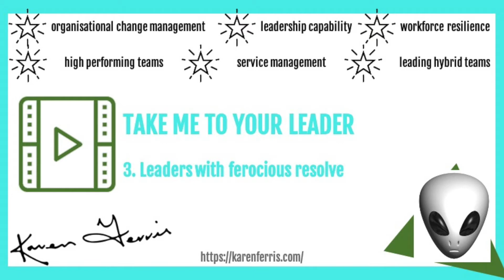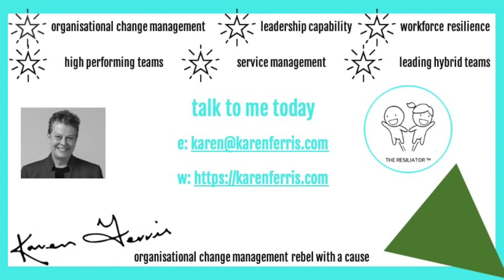Tke Me To Your Leader - 3. Leaders Have Ferocious Resolve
Where will you take the alien that lands and demands "Take Me To Your Leader."

The alien is looking for 5 things.

3. Leaders with ferocious resolve

For more than a quarter of a century, Jim Collins has studied what makes great organizations.

In his 2001 book Good to Great he introduced the concept of Level 5 leadership.

Collins and his researchers studied organizations that had undergone good-to-great transitions.

They found that these organizations had Level 5 Leadership – personal humility coupled with professional drive.

This drive he described as ferocious resolve – an almost stoic determination to do whatever needs to be done to make the company great.

“Level 5 leaders display a powerful mixture of personal humility and indomitable will. They're incredibly ambitious, but their ambition is first and foremost for the cause, for the organization and its purpose, not themselves. While Level 5 leaders can come in many personality packages, they are often self-effacing, quiet, reserved, and even shy. Every good-to-great transition in our research began with a Level 5 leader who motivated the enterprise more with inspired standards than inspiring personality.”